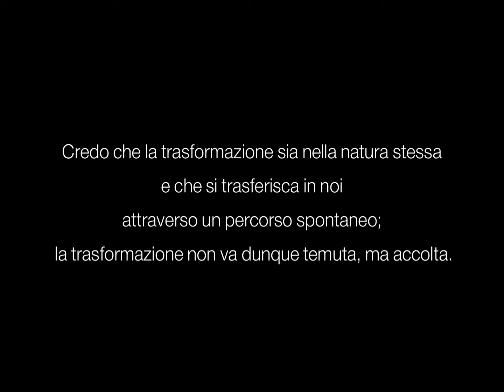TRASFORMAZIONE e NEBBIA di Emanuela Cerutti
In questo ciclo di opere dal titolo: "Trasformazione e Nebbia", ho utilizzato le mie fotografie con una combinazione di texture, immagini e pittura digitale, al fine di raggiungere un'estetica contaminata, fatta di strati, fusioni e trasparenze. Lo scopo di questo lavoro è stato il tentativo di esprimere che cosa significa per me il concetto di TRASFORMAZIONE. Ognuno di noi subisce dei cambiamenti, sia esteriori che interiori, ai quali spesso non si può sottrarre; subentra quindi la nostalgia per il passato e la malinconia per un tempo perduto, fatto oggi di inquietudine e di tristezza. Il cambiamento però non è ripetizione, ordine, ritmo costante; è come flusso magmatico, talmente fluido da essere mutevole e incontrollabile.
Per la loro ingovernabilità icambiamenti possono spiazzarci, trasfigurarando le nostre facce/maschere, ma ugualmente equivalgono per noi ad una "evoluzione" e pertanto, nella luce e nell'ombra di cui siamo fatti, ci permettono di lasciare dei segni, scrivendo la nostra storia. I cambiamenti variano solo la forma delle cose ma non le annullano: le trasformano e pertanto le evolvono. Non c'è evoluzione senza trasformazione e non c'è trasformazione senza cambiamento.
Credo che la trasformazione sia nella natura stessa e che si trasferisca in noi attraverso un percorso spontaneo; la trasformazione non va dunque temuta ma accolta. Come l'avvicendarsi delle stagioni, così cicliche per loro natura ma mai impeccabilmente perfette nel loro manifestarsi e mai uguali a quelle precedenti. Non esiste una primavera uguale ad una primavera passata e non esiste un autunno uguale ad una primavera. Ogni singola vibrazione di cambiamento ci arric- chisce e ci stratifica, si somma a ciò che c'è dentro e a ciò che c'è fuori da noi, rendendoci sempre più diversi da ieri e più fluidi; densi come magma e torbidi come nebbia.
Dal punto di vista estetico/formale ho utilizzato per le mie elaborazioni digitali solo immagini che rappresentano elementi della natura (fiori, piante, foglie, rami), mescolati fino ad ottenere compo- sizioni con la figura del mio corpo, che ho fotografo mediante degli autoscatti, cercando di curarne l'illuminazione. Ogni opera emula la bellezza del movimento della natura e la sua capacità di TRASFORMAZIONE, sia propria che trasferita alla vita di ciò che possiede; ma tutte le immagini evocano anche l'ambiguità, che è conseguenza di tale trasformazione. Per questo tutto è avvolto da uno strato di nebbia sottile, come se nulla potesse mai essere svelato completamente, proprio perchè dinamico e inafferrabile.